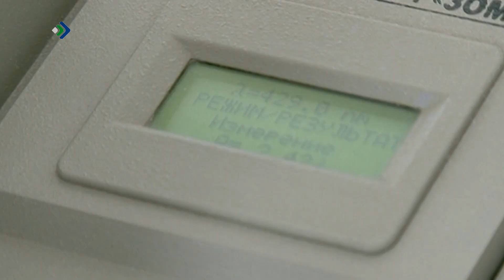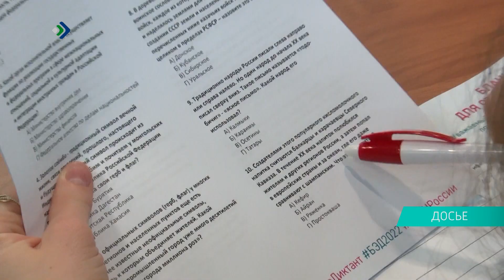Талун. Ухта. 26.10.2023